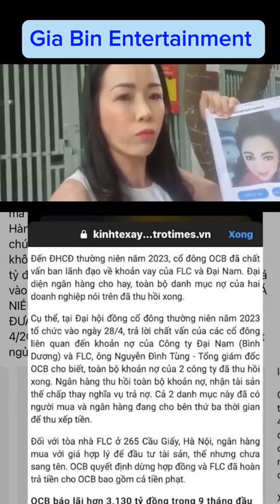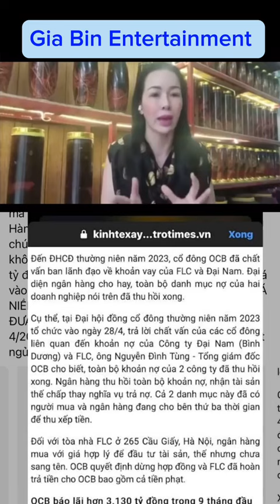Rất mong các chú C A sớm có Iệnh bắt giam đinh Ian tặc